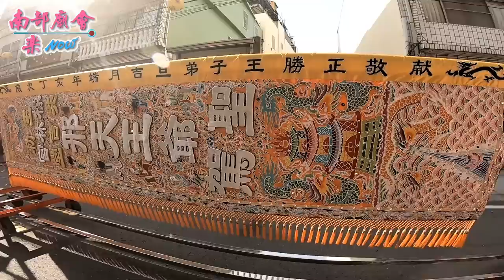10／29(一) 屏東東港東隆宮戊戌正科迎王平安祭典【代天巡狩繞境】第一天（北區）Part 2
拍攝地點；東港頂頭角東隆壇